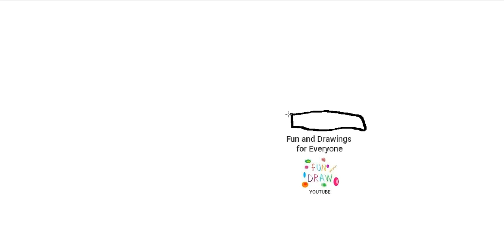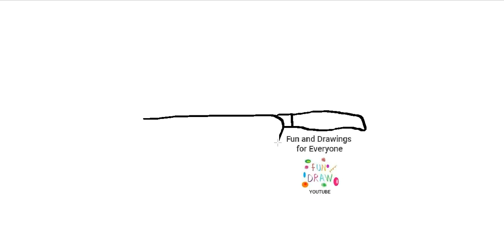How to draw a knife